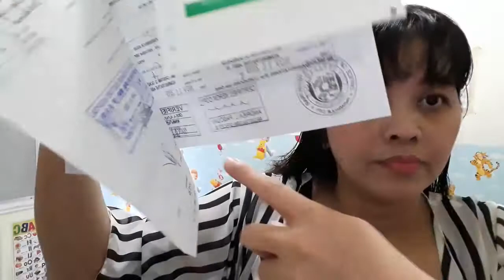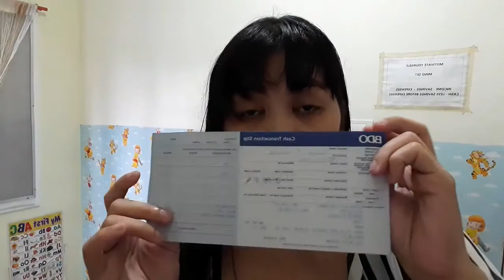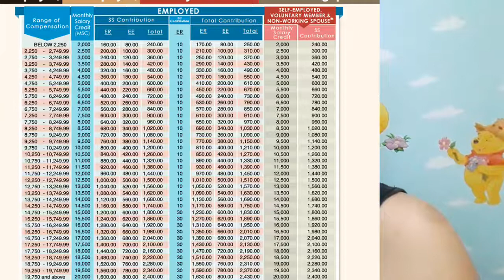PAANO MAKAKUHA NG SSS MATERNITY BENEFITS| MAGKANO NAKUHA KO?